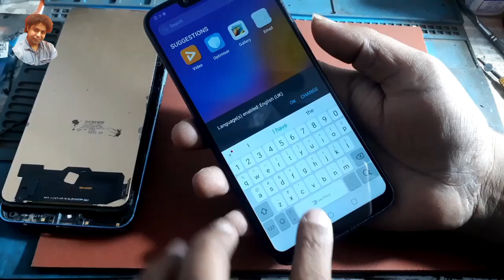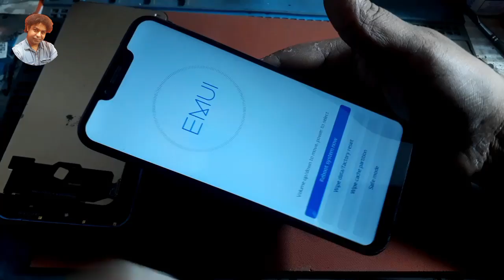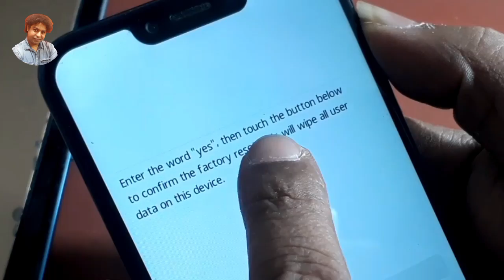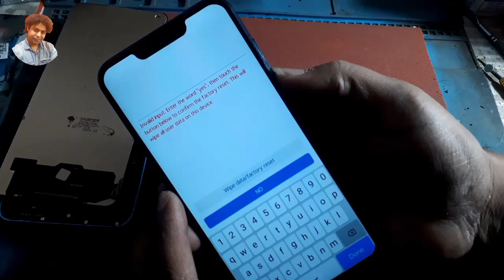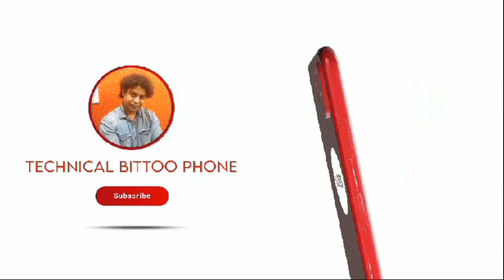Difference Between Original & Local Display | How To Check Refurbished Phone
Dosto aaj ki is video me ham janne wale hain ki display kaise check karen ki display local hai ya original hai.

Queries Solved !

Buy Something  !

Phone Charger for Type C

Ambrane 18W Wall charger USB Port

Pixel 5A 5g

mobile covers